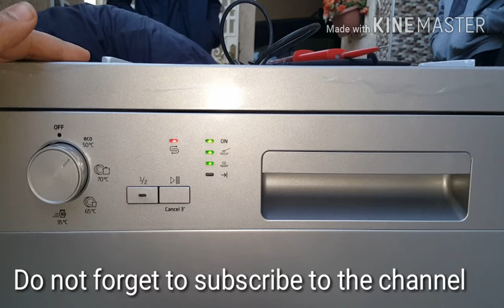haw to reste lave vaisselle beko DFC04211S إعادة ضبط البرنامج لي غسالة الصحون بيكو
قم بألإنضمام إلى صفحتنا على الفيس بوك